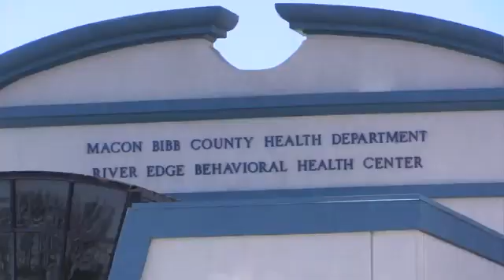North Central Health District Receives Moderna Vaccine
MACON, GEORGIA (41NBC/WMGT) -- The North Central Health District received their first shipment of the Moderna Vaccine last Wednesday.